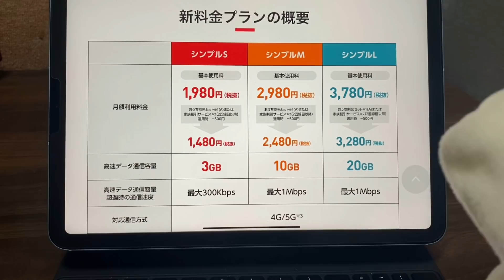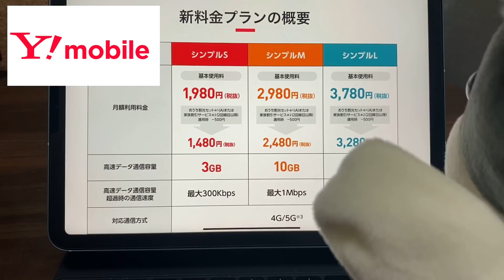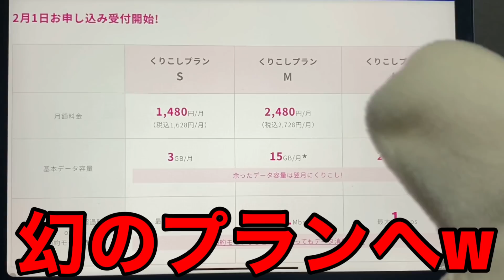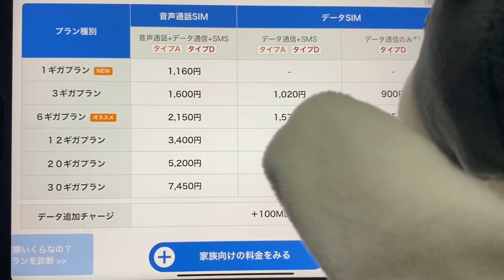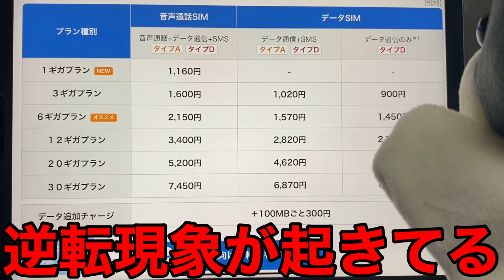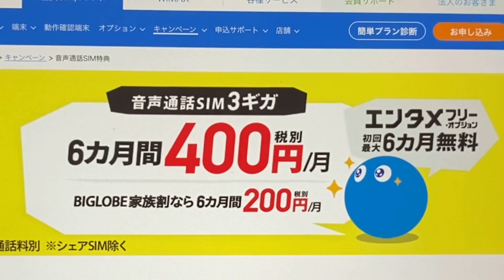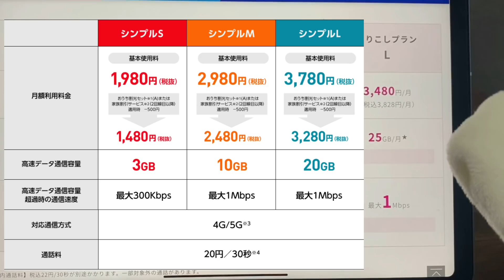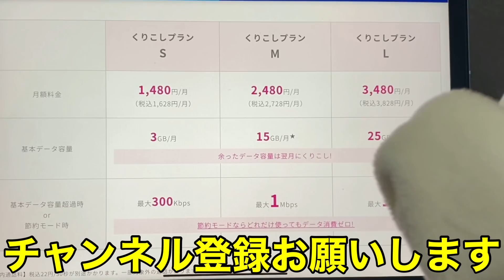【UQモバイル】au新料金プラン発表会でうっかり『KDDI仲間』のBIGLOBEモバイルをフルボッコにする新料金プランを発表‼格安SIM（MVNO）が息して無いぞ…。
楽天モバイル『Rakuten UN-LIMIT V』
1年間無料+モバイルWiFI無料＋ポイント還元中‼（神キャンペーン/Rakuten Handも実質無料）

au新料金プラン発表で何気に衝撃的だったUQモバイルの新料金プラン‼KDDI仲間のBIGLOBEモバイルをフルボッコにする勢いに…他社の格安SIM・MVNOはどう対抗するのか⁉

POVOに関してもトッピングの考えがかなり好感を持てたので…現時点で20GBキャリア対決はPOVO›ahamo›ソフトバンク（るるか）

UQモバイルに駆逐されない為に『BIGLOBEモバイル』が新料金プラン＋ガチガチキャンペーンを開催中‼iPhone割引/Xiaomi Redmi 9Tなら実質無料‼MVNO/格安SIMが熱い⁉

【UQモバイル】ゲオとヤマダ電機でＵＱモバイルへのMNP特典確認→初めてのサブブランドへMNP(ナンバーポータビリティ)やっぱおススメはヤマダ電機ｗちなみに頭金無し♪

【楽天モバイル】1年間無料キャンペーンが終了⁉最新データーで無料期間終了タイミングを考察しました。楽天モバイルが起こした携帯料金変革の波に自身は生き残れるのか⁉ｗRakuten UN-LIMIT

話題の日本通信が大ピンチ‼合理的カケホ/20GBプランが現状では壮絶赤字プランって知ってましたか⁉docomo『ahamo』へ挑発も影響したのかな/ドコモとの電話料金卸値問題拗れる

【楽天モバイル】サブ回線最強解説‼今度の新キャンペーンは神過ぎる‼弱ってる○○WiFi系を駆逐しに来たぞｗRakuten WiFi Pocketが本体0円・1年間基本料金無料・更に5000P還元。

【楽天モバイル】どうした⁉電話サポートを受けるまでの難易度が爆上がり‼初見分からないだろ…。楽天モバイルの電話サポートの受け方‼Rakuten UN-LIMIT V

【楽天モバイル】消えたフリーダイヤルがまだ使える⁉楽天モバイル公式ページの問い合わせからは消された電話番号からサポートに問い合わせしてみた。Rakuten UN-LIMIT